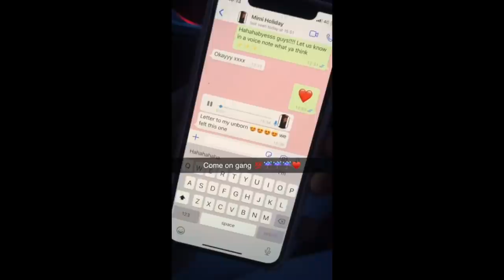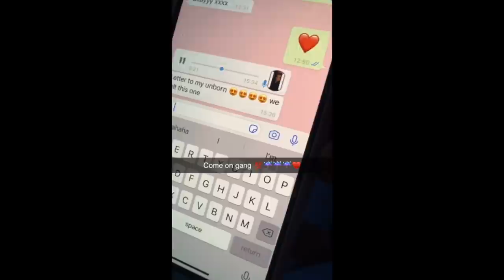Crizzy - 'Kenny Allstar'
Crizzy performs his newest freestyle titled “Kenny Allstar” inspired by Rap Game UK show hosted by Krept & Konan

Visuals directed & shot by Oliver Payne

Prod By Nathan Speiser